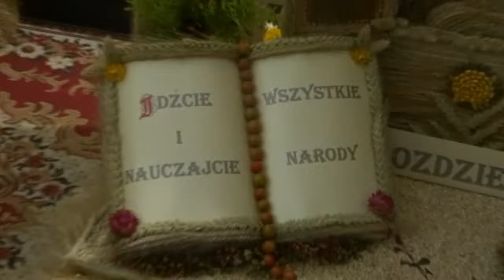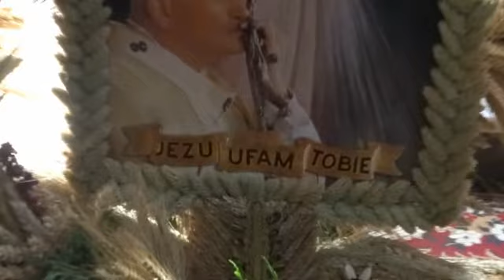Matki Bożej Zielnej w Parafii Żegocina - 15.08.2014 r.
Matki Bożej Zielnej oraz pożegnanie wikariusza - ks. Antoniego Lelito w Parafii Żegocina - 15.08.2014 r.